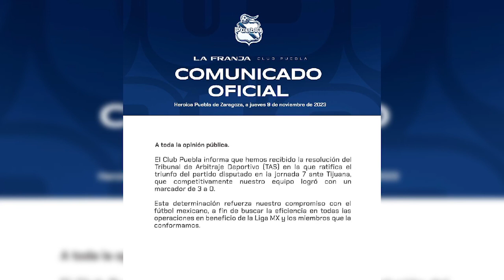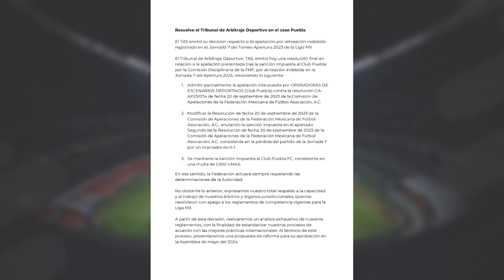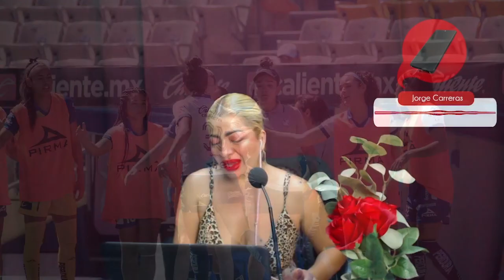TAS le devuelve 3 puntos al Puebla. Tiembla la Liga MX. Checo Pérez no tiene definido el futuro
Hoy tuvimos en llamada a nuestro invitado de lujo, nuestro querido amigo Jorge Carreras y nos tiene información importante acerca de los deportes, entérate de lo sucedido. ¡Y MUCHO MÁS! Aquí te dejamos Deporteando . ⚽